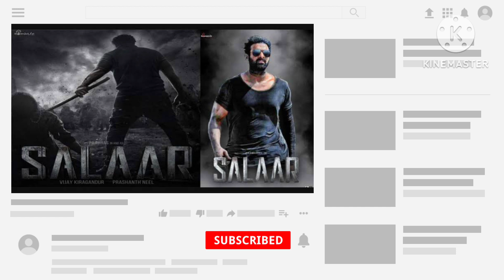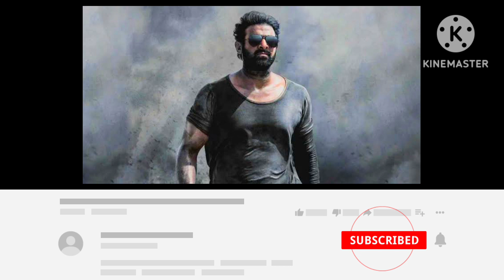Official Movie trailer Salaar movie trailer review letest update prabhas movie update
Salar movie Prabhas trailer release
Prabhas movie Salar trailer
Prabhas movies all
Prabhas movie Salar details in
Prabhas movie salar movie update
salaar trailer review in Telugu
prabhas latest movie trailer details in Telugu
salaar movie trailer details
salar movie Telugu review